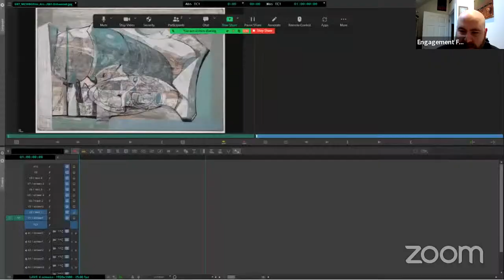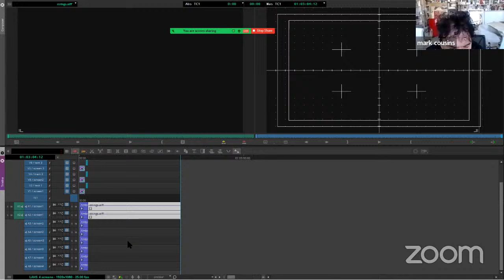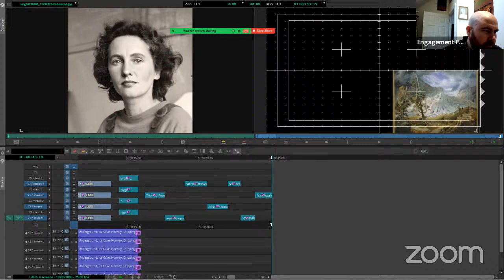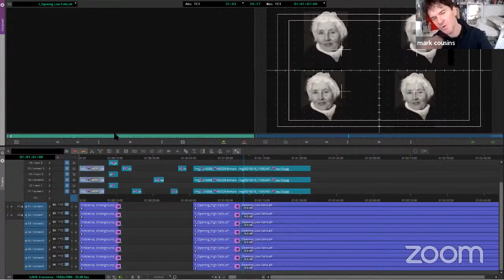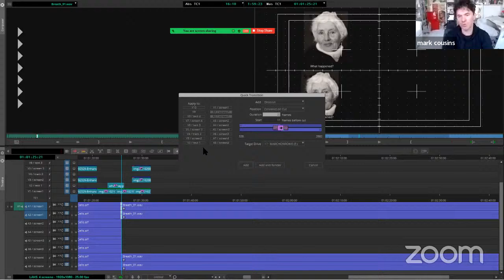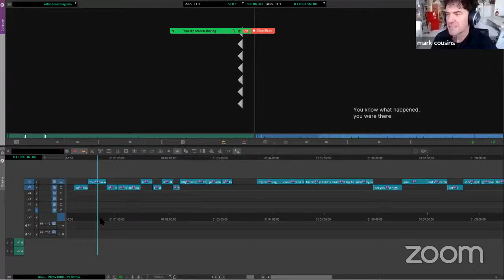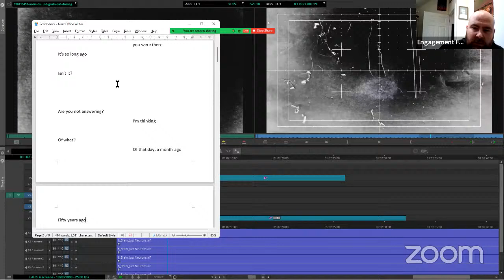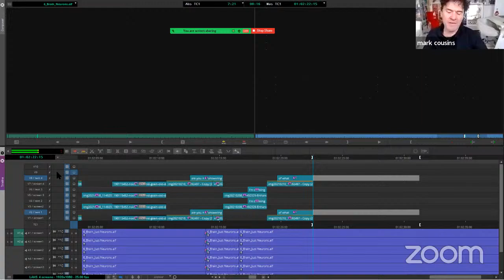Mark Cousins: Like A Huge Scotland live edit session 1, Monday Oct 24th, 09.30am-12.30pm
Live stream of edit of 4 screen Installation of Like a Huge Scotland by Mark Cousins.
Editor Timo Langer. Composer Linda Buckley. Sound designer Ania Przygoda
Supported by Creative Scotland

In May 1949, Scottish painter Wilhelmina Barns-Graham climbed onto the Grindelwald glacier in Switzerland. The afternoon changed her life. Join renowned film maker Mark Cousins and editor Timo Langer as they live edit Like A Huge Scotland, an immersive, multi-screen installation inspired by Barns-Graham’s moment of inspiration, which enfolds the viewer in an angry elegy to a retreating glacier and a passionate tribute to a great artist.

Like A Huge Scotland will be showing in the Fruitmarket Warehouse from November 5th until November 27th.

Mark Cousins received funding for Like a Huge Scotland from Creative Scotland’s Open Fund.